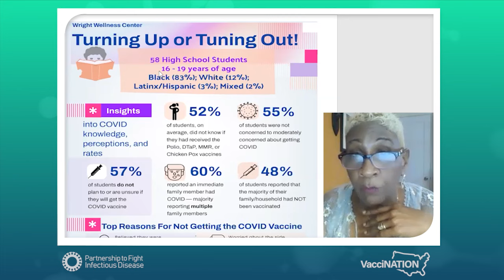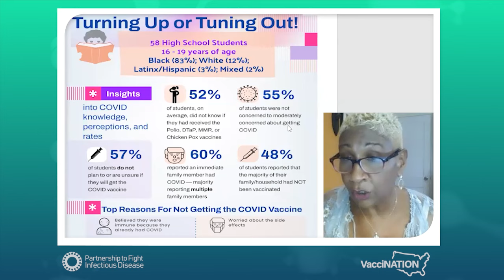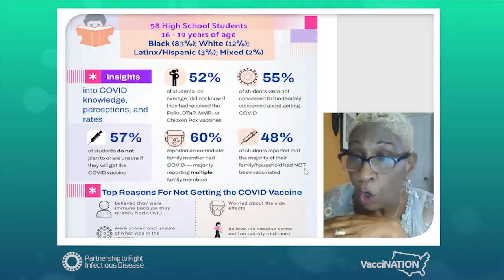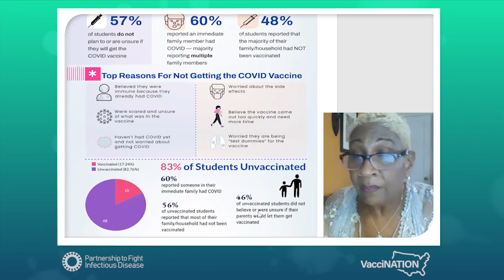South Carolina Partnership to Fight Infectious Disease VacciNATION Initiative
The Partnership to Fight Infectious Disease VacciNATION initiative hosted a live virtual event with State Representative Patricia Moore Henegan, President of the Legislative Black Caucus, State Representative Gilda Cobb-Hunter, former President of the National Legislative Black Caucus, and local medical experts in South Carolina to help answer common questions about COVID-19 vaccines, with a focus on addressing hesitancy concerns particularly among black and brown communities. Rep. Henegan delivered pre-recorded opening remarks and Rep. Cobb-Hunter joined live to participate in the panel discussion moderated by PFID Policy Director Candace DeMatteis.